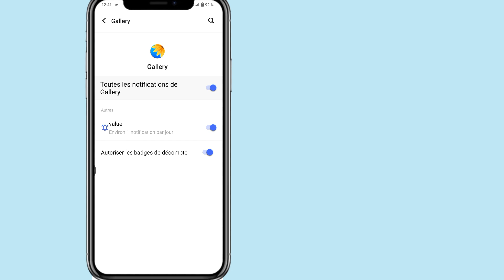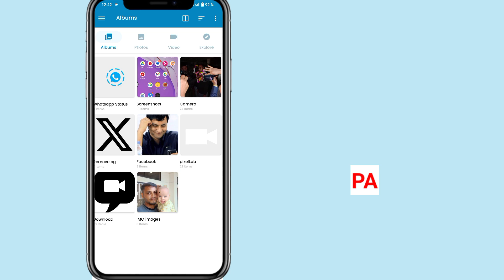Comment résoudre le problème des médias non pris en charge dans la galerie Android 2024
Bonjour les téléspectateurs, bienvenue dans la solution gratuite.  Comment réparer les médias non pris en charge dans le problème de la galerie 2024 Android.  Images de la galerie non prises en charge. L'image ne s'ouvre pas Bug.  Comment réparer une erreur de fichier non pris en charge sur Android.  Correction de l'impossibilité d'ouvrir un fichier d'image JPEG non pris en charge sur un téléphone Android.  Comment lire facilement un fichier vidéo non pris en charge sur un mobile Android.